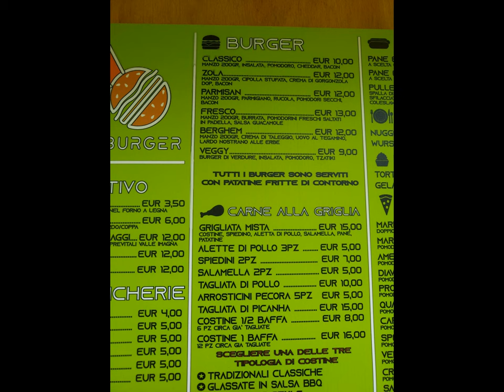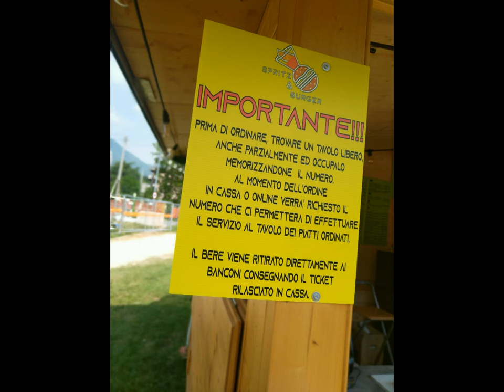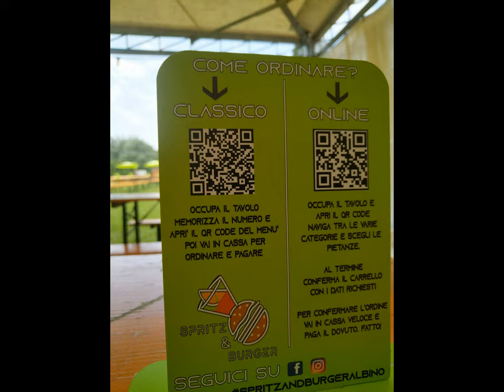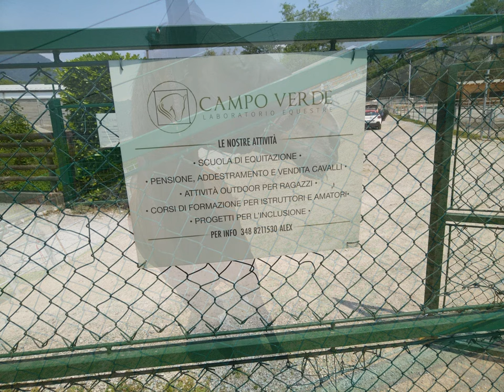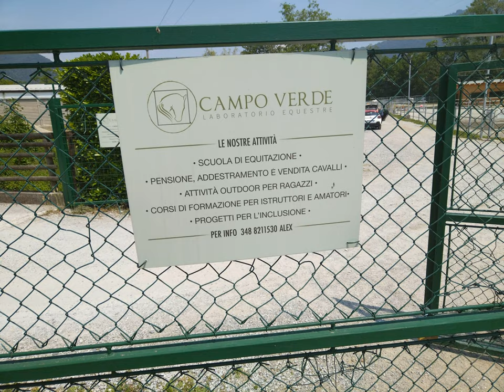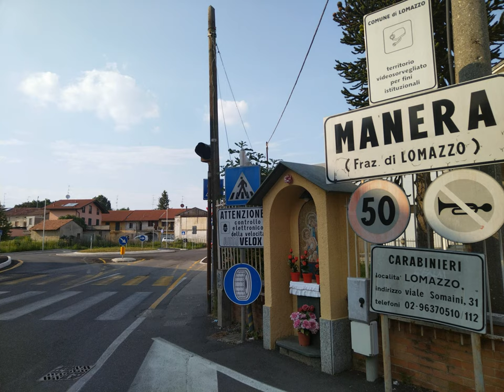Albino Grillade & few Classic [by Sergio Conegliano]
Huawei nova 8i  basic ref.